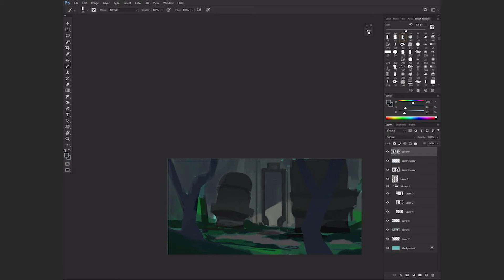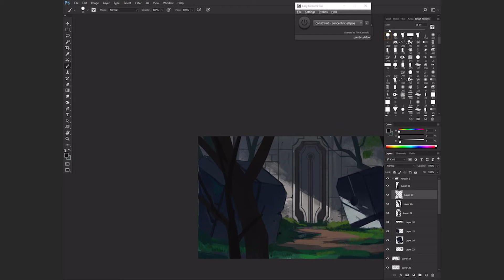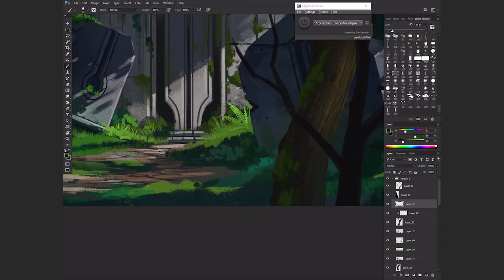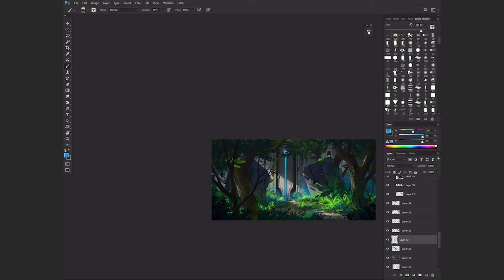Speedpaint: Hidden Temple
Did another speedpaint inbetween working today, otherwise I would have streamed it. I wasnted to really push a focal point in this one, and was very inspired by Studio Ghibli's backgrounds. Specifically Spirited Away.